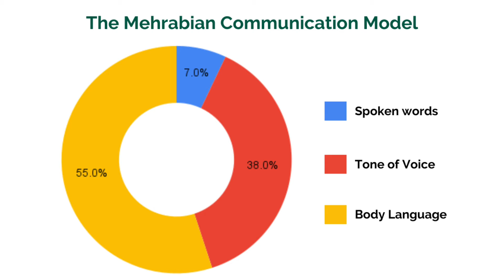5 Tips to Give a Great Presentation at Work + a Bonus | Buife Nomeh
Please help me extend the impact of this video by sharing it with that friend, family member, colleague, online connection, mentee etc. who needs this.

I love you and truly enjoy making these videos to help you take your presentations from boring to brilliant so that you can get the results you want. Tell what you would like me to cover in future videos.